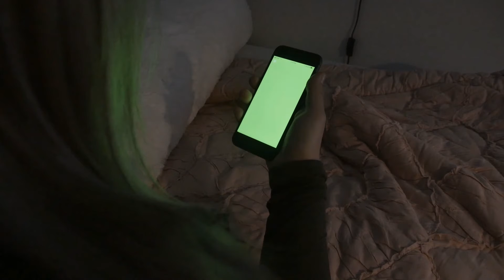Oberon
Created by Alex Couture at University of Florida in 2018 as part of Campus MovieFest, the world’s largest student film festival.

Cast & Crew:
Alex Couture – Captain
Devin Ritter – Writer, Producer